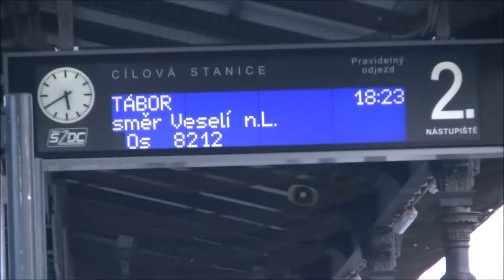Vlaky České Budějovice 4.3.2018